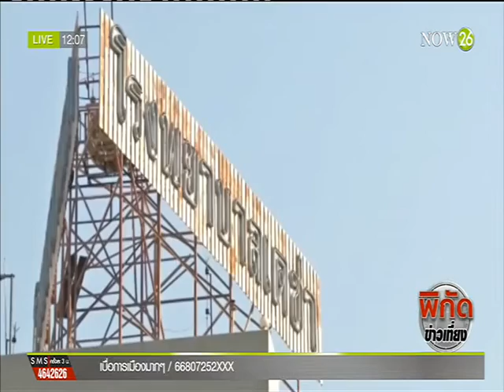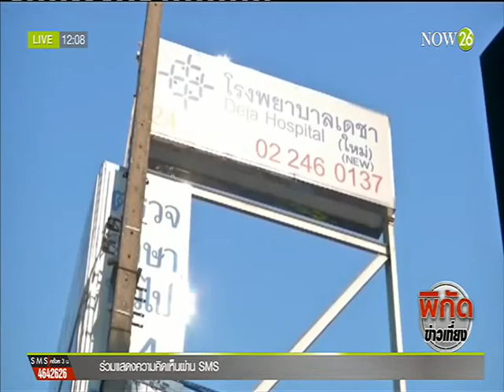News ผู้ประกันตน รพ.เดชา รักษาที่จุฬาฯ-ราชวิถี-เลิดสิน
พิกัดข่าวเที่ยง : ปิด รพ.เดชา ผู้ประกันตน 4 หมื่นคนรักษาที่ รพ.จุฬาฯ-ราชวิถี-เลิดสิน "NOW26" 13-5-59